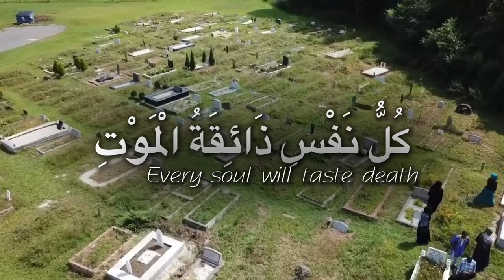DEATH || BY USTADH ABDUL RASHID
DEATH || JUMUAH KHUTBAH
12/20/2019